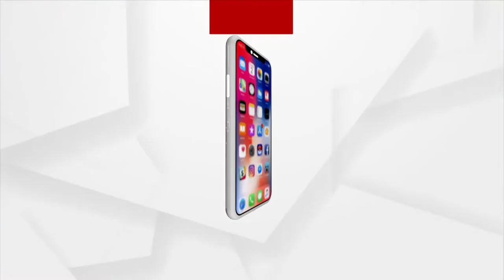ହୀରକୁଦ ଜଳଭଣ୍ଡାରରେ ଜଳସ୍ତର ବୃଦ୍ଧି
ଉପର ମୁଣ୍ଡରେ ପ୍ରବଳ ବର୍ଷା କାରଣରୁ ହୀରକୁଦ ଜଳଭଣ୍ଡାରରେ ଜଳସ୍ତର ବୃଦ୍ଧି ପାଇବାରେ ଲାଗିଛି। ଜଳଭଣ୍ଡାରର କ୍ଷମତା ୬୩୦ ଫୁଟ ହୋଇଥିବା ବେଳେ ବନ୍ୟାଜଳ ୬୨୮.୩୩ ଫୁଟରେ ପହଁଞ୍ଚିଛି।